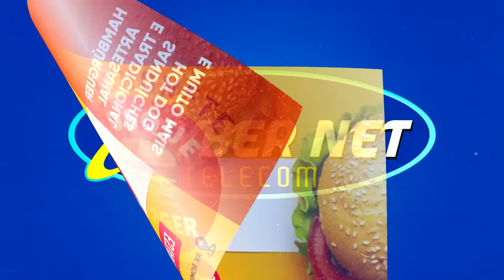CARABAO AO VIVO NA EXCLUSIVE AS MELHORES 14 09 2023 DJ TOM MÁXIMO OK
O New Detox é baseado em uma combinação de alimentação saudável e suplementação natural, que ajuda a eliminar as toxinas acumuladas no corpo ao longo do tempo. Isso pode trazer inúmeros benefícios, como melhorar a digestão, aumentar a energia, fortalecer o sistema imunológico e até mesmo ajudar na perda de peso.
Não perca tempo e dê um passo importante para uma vida mais saudável. Acesse o link e adquira o seu New Detox.

Não perca tempo e adquira agora mesmo o eBook "Desvendando Segredos da Páscoa".